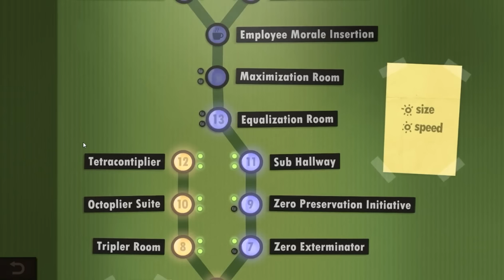DA MOST FRUSTRATING JOB!!!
WE ARE DA KINGS